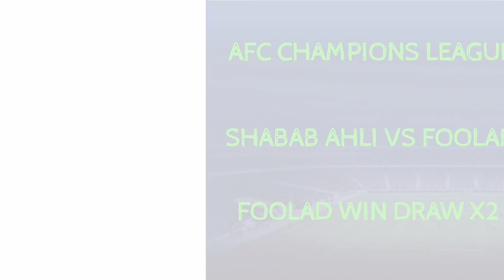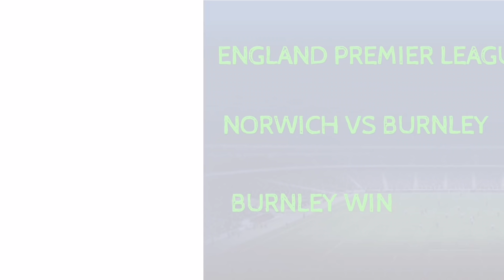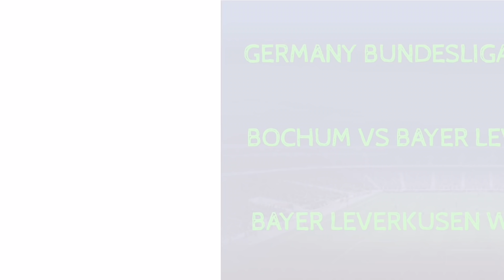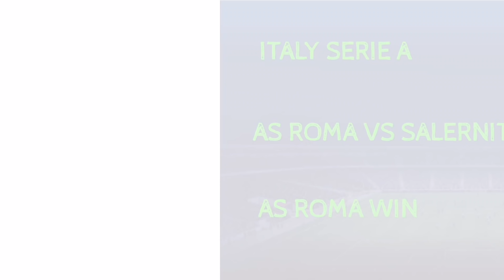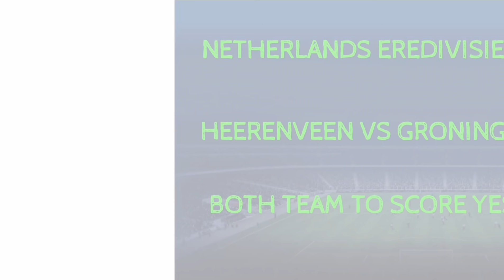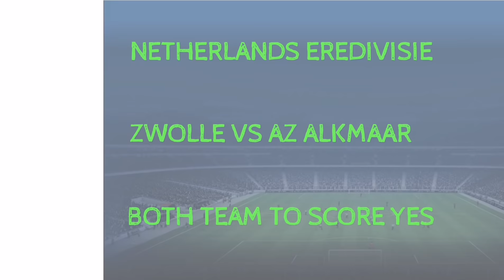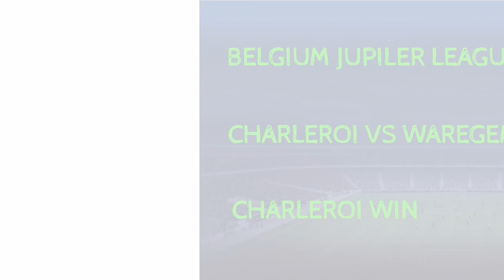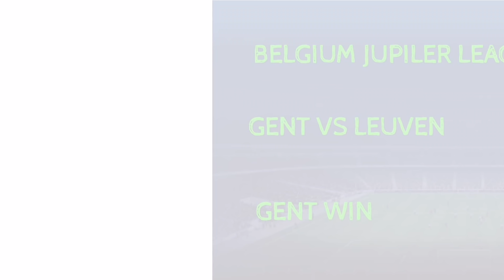FOOTBALL PREDICTIONS TODAY 10/04/2022|SOCCER PREDICTIONS|BETTING STRATEGY,betting@fskn3931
FOOTBALL PREDICTIONS TODAY FREE 10 april 2022.
توقعات مباريات يوم الاحد 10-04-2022
ENGLAND PREMIER LEAGUE PREDICTION
MANCHESTER CITY VS LIVERPOOL PREDICTION
LEICESTER VS CRYSTAL PALACE PREDICTION
MARSEILLE VS MONTPELLIER PREDICTION
FRANCE LIGUE 1 PREDICTION
NAPOLI VS FIORENTINA PREDICTION
ITALY SERIE A PREDICTION
LEVANTE VS BARCELONA PREDICTION